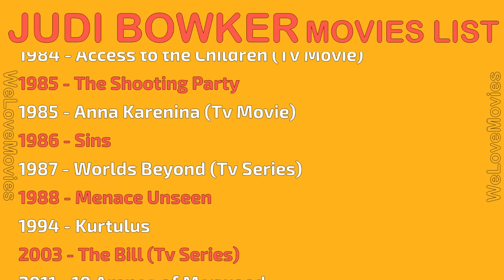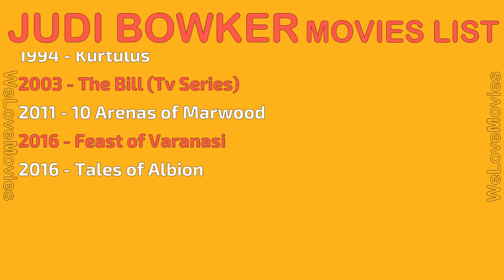JUDI BOWKER MOVIES LIST